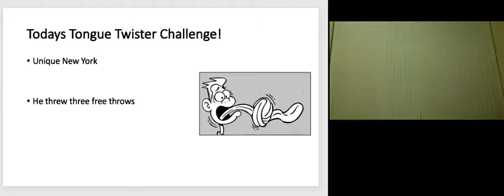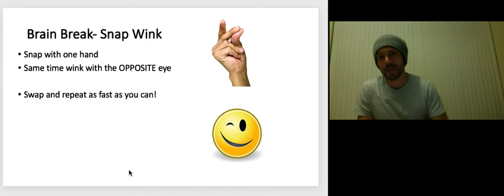Brain Break 3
Brain Break 3 with Mr Nagel